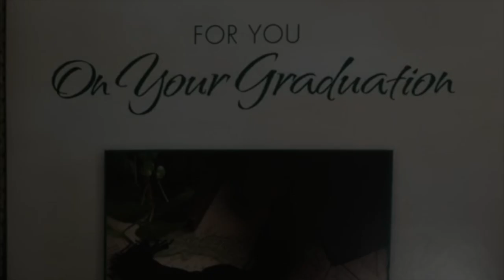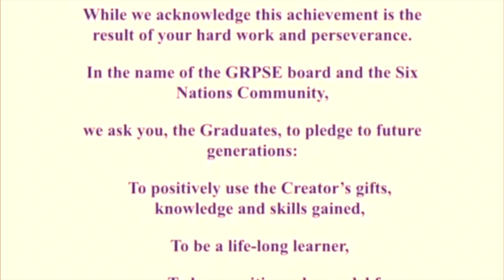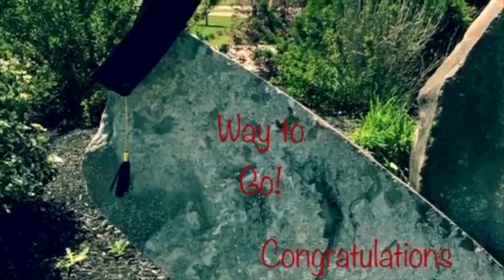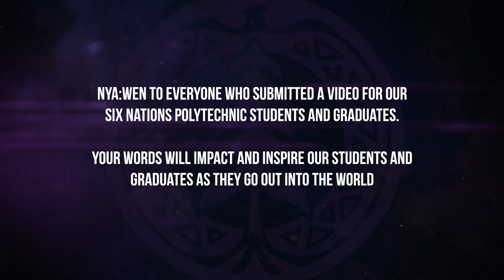Honouring Six Nations Polytechnic 2020 Graduates and Students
SNP congratulates all students on their amazing accomplishments this year.  We wish you continued success and would like to honour your journey by sharing some messages of encouragement and support. We also acknowledge and  thank everyone who took the time to share these kind words.  Oya:nre Swagwe:goh!